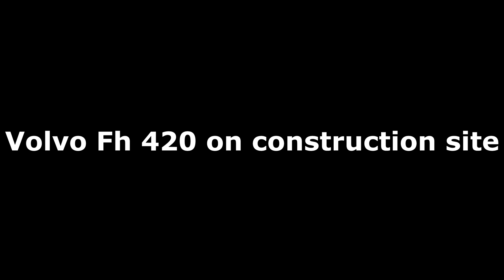Volvo Fh 420 on construction site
Sand unloading on construction site with Volvo Fh 420 Euro6
Homok billentés Volvo-val
Fót,Hungary - 2019
Volvo Fh 420 Euro6 - Mobil Trans Zrt.

Zene/Music:
Sounds in My Head